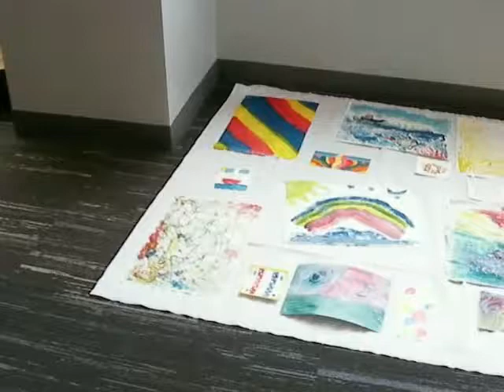Exciting the Art Spirit: Play with Paints!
A unique and enjoyable professional development workshop with Dr. Drew and staff of Temple Beth Shalom early childhood program in Needham, Massachusetts showing the wonder and wisdom of silent solo self active play with tempera paints to explore freedom of self expression and meaning making followed by reflection. Images portray an array of individual initiative, exploratory styles, and appreciation of the beauty and diversity arising spontaneously during artful play moments. (Read the Art Spirit by  Robert Henri, 1923) (Background music by Keith Jarrett - I Got It Bad and That Ain't Good)